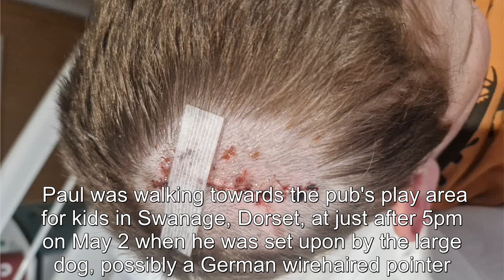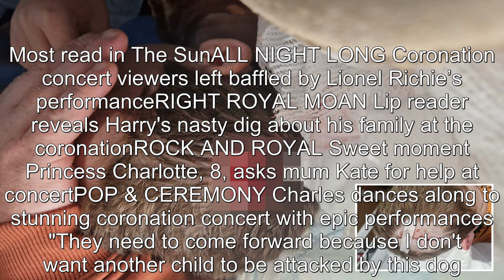My boy's skull was exposed after dog mauled him…I have a message for its owners